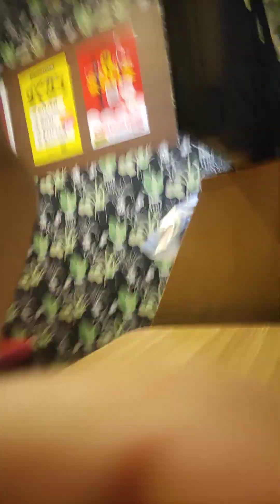スリラー 祈り島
引き出しに夕方をしまっておいた